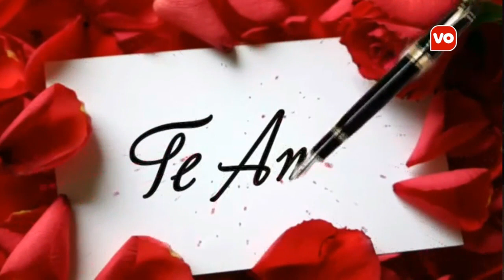ENTREVISTA RONDALLA "SINFONIA AL AMOR"